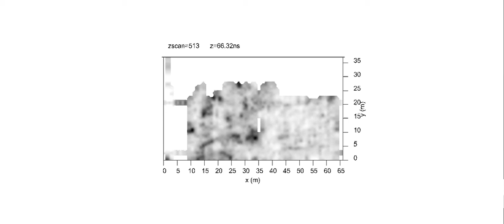Georadar: Relikty zespołu klasztornego w Boćkach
"Został ufundowany przez Józefa Franciszka Sapiehę, podskarbiego nadwornego litewskiego i jego żonę Krystynę z Branickich, razem z córką Teresą. Okazją do podjęcia tej decyzji stała się cenna relikwia Ciernia z Korony Chrystusowej, która miała być przechowywana w tym kościele. Razem z nim został wybudowany klasztor Zakonu Braci Mniejszych świętego Franciszka - reformatów. (...) W dniu 5 czerwca 1726 roku rozpoczęły się prace budowlane przy świątyni oraz klasztorze.

Budowa świątyni zakończyła się w dniu 28 września 1739 roku. Budowlę konsekrował 7 września 1744 roku ksiądz Stanisław Rajmund Jezierski, biskup bakowski z Mołdawii. Po powstaniu listopadowym we wrześniu 1832 roku władze carskie przeniosły reformatów do Różanegostoku i skonfiskowały beneficjum. "